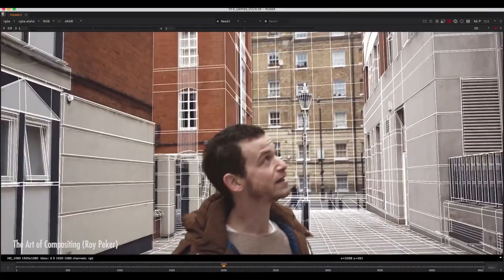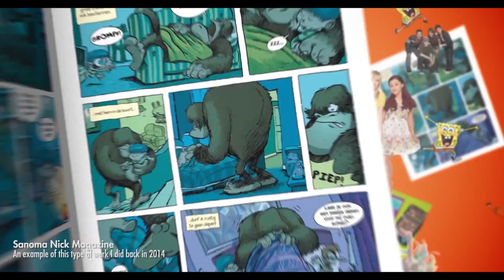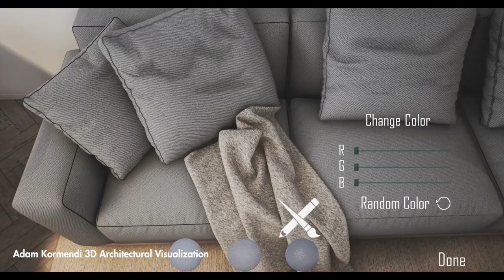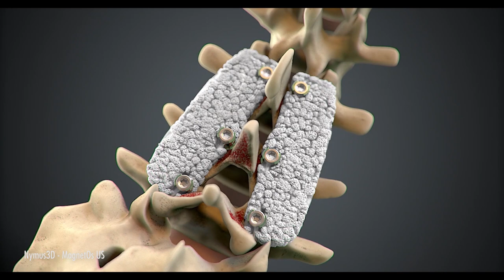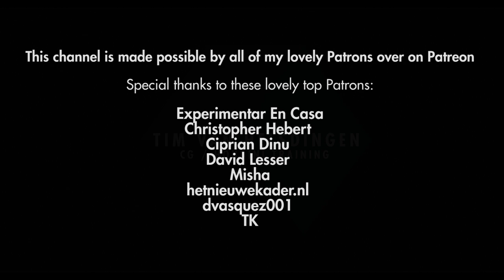An Artist's Guide to the CG Industry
Created this video to help out everybody who is studying CG or doing it as a hobby and isn't quite sure what is possible within the industry and what they should focus their efforts on. Will probably do more in this series if people happen to enjoy it.